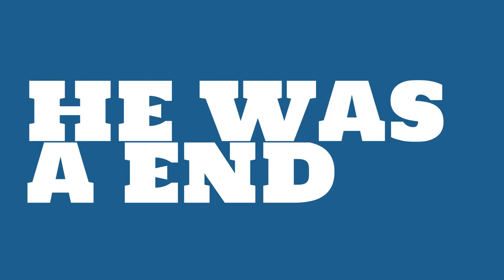Who did Charlie Gelbert play for?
Watch this video to learn all about College Football Hall of Fame inductee Charlie Gelbert